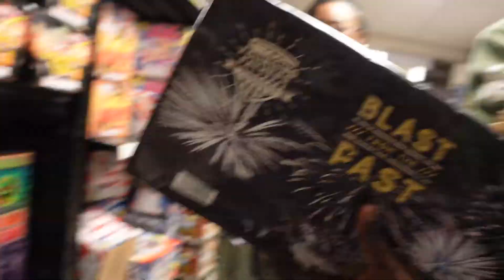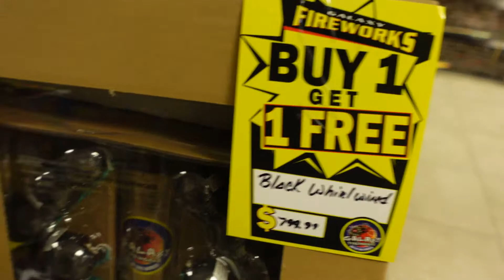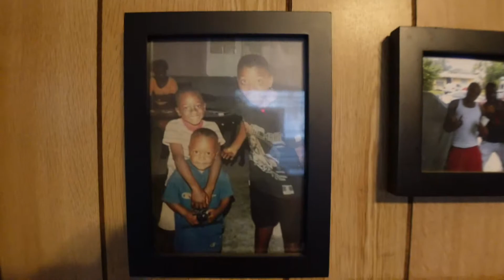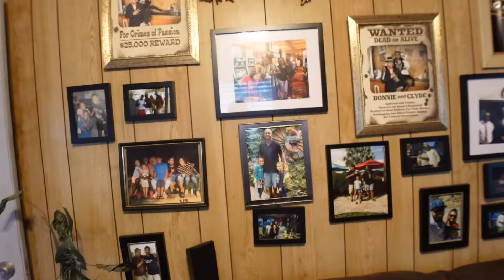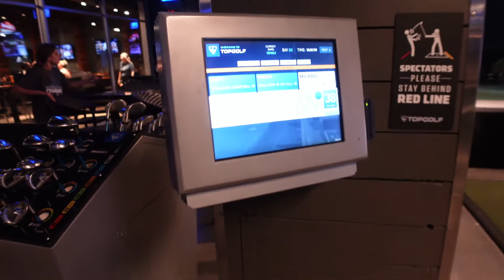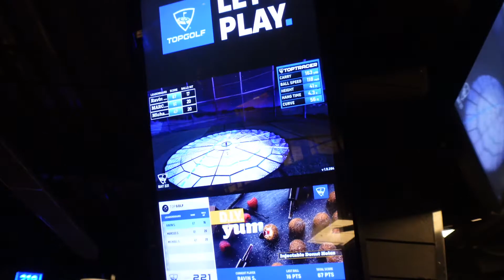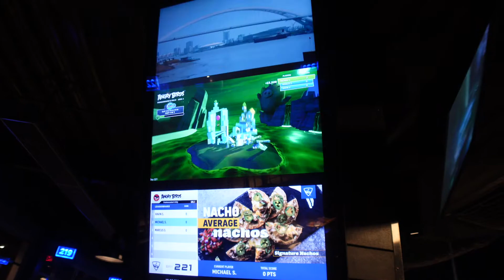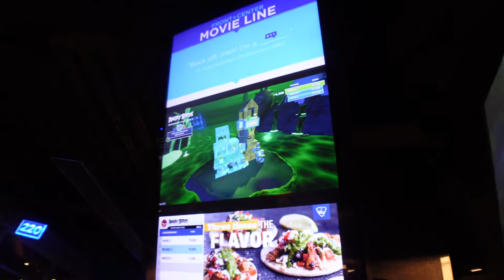4TH OF JULY | PART 1 | FT. ALPHA FAMILY !